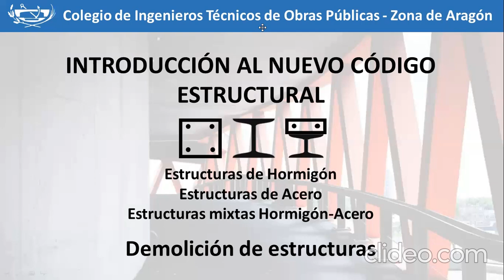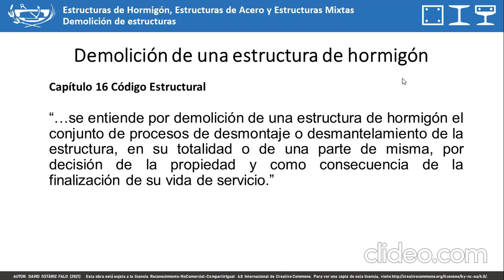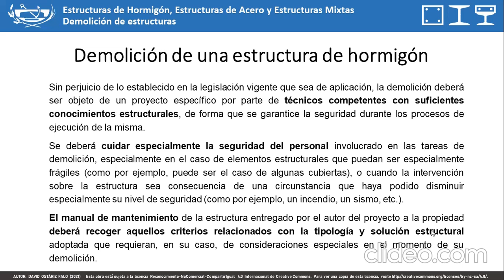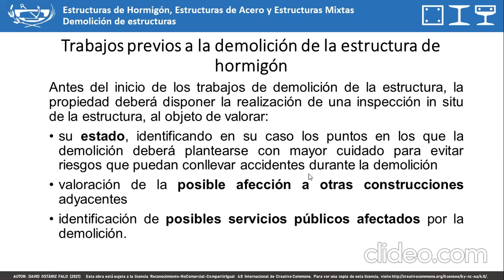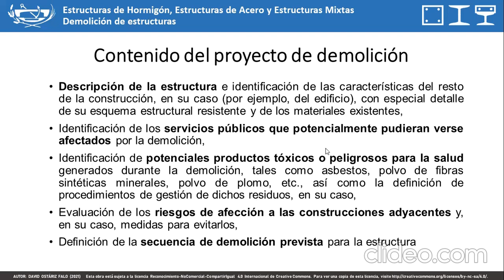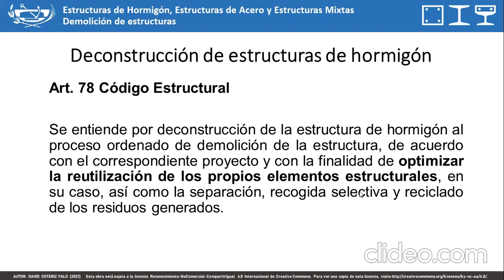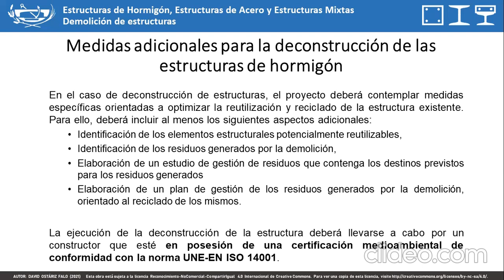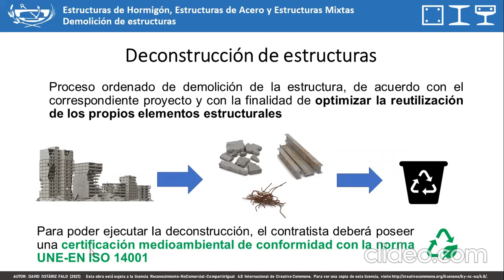Introducción al código estructural: Demolición de estructuras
Sesión de introducción al nuevo código estructural de 2021 que deroga a las instrucciones EHE-08 y EAE-11, regulando las estructuras de hormigón, de acero, o mixtas hormigón-acero desde el diseño hasta su desmantelamiento.

Esta sesión se dedica la demolición de estructuras